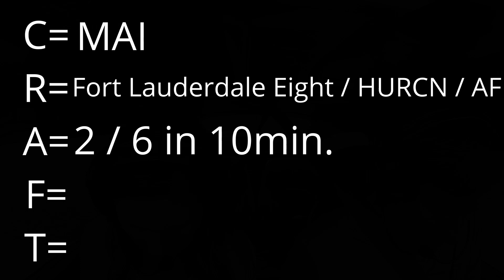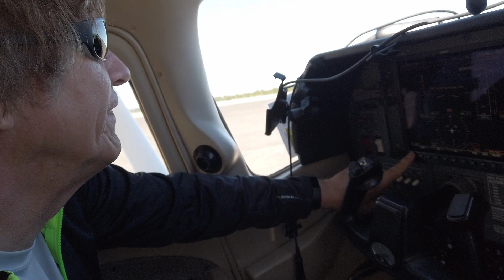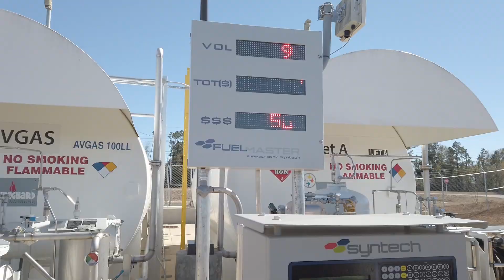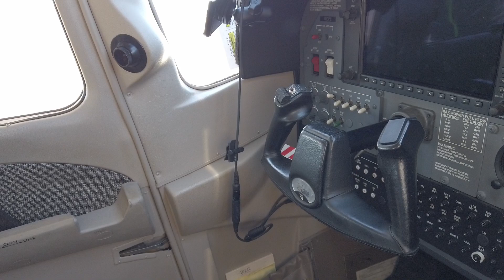400' Ceilings at Pompano (KPMP) to Marianna (KMAI) to get some food or so we thought!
We took off from Pompano which had 400' ceilings and beautiful Cloud Surfing on our way to Marianna to re-fuel and get something to eat, but as luck would have it the FBO was closed and no way to get the courtesy car to drive into town. AND Janis was hungry and not happy having to wait until our next stop to eat! With 400' ceilings we briefed prior to startup options in the event of any issues requiring a return to the airport; below 1,000 AGL we would land on the Golf Course to the North East. Above 1,000 AGL we would either land runway 24 or 15 as the winds were relatively light at 7kts.

ROUTE:
KPMP - Fort Lauderdale Eight / HURCN / HEVVN / KMAI
Then,
LBV / LAL / VARZE / HEVVN / KMAI